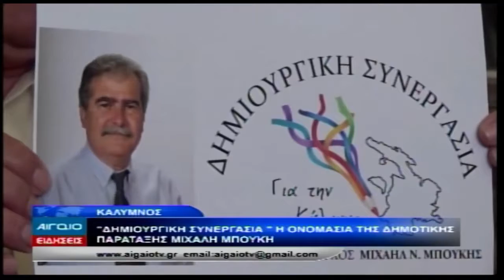ΚΕΝΤΡΙΚΟ ΔΕΛΤΙΟ ΕΙΔΗΣΕΩΝ (14.03.2019)